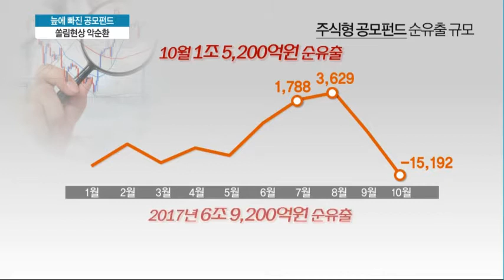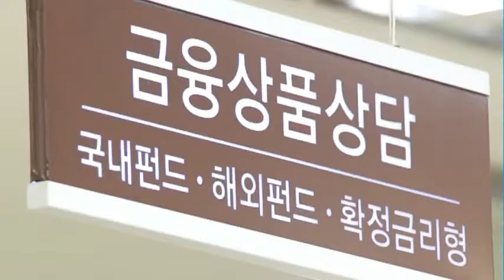[늪에 빠진 주식형펀드①] 돈 빠져나가는 공모펀드...쏠림현상 악순환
11/06 MTN 투데이

공모펀드가 외면받는 현상이 심화되고 있습니다. 지난달에만 1조 5,000억원의 자금이 빠져나갔는데요. 공모펀드를 활성화 하기 위한 정부의 대책도 매번 실패하고 있습니다. 공모펀드가 겪고 있는 악순환에 대해 집중 조명합니다.
이수현 기잡니다.